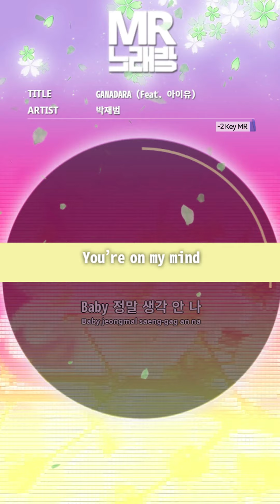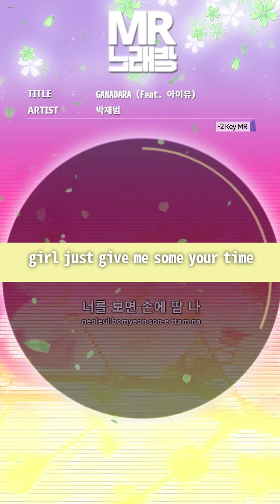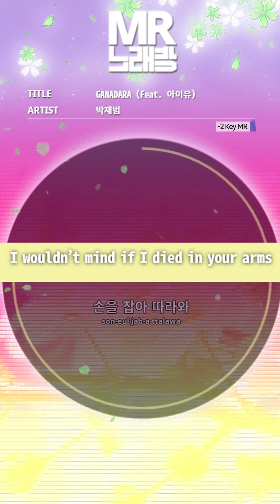MR노래방ㆍ-2 key] GANADARA (Feat. 아이유) - 박재범 (JAY PARK)ㆍMR Karaoke